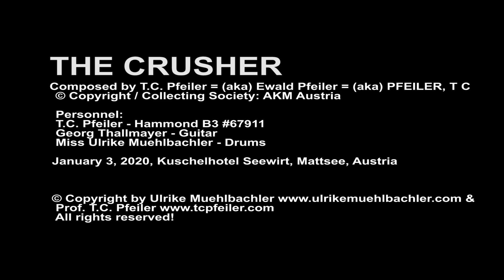THE CRUSHER, composer: T.C. Pfeiler™® Hammond B3 Copyr © Soc.: AKM Austria Jazz organ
Easy Listening Jazz Organ Trio Concert
THE CRUSHER
Composer: Ewald Pfeiler = (aka) T.C. Pfeiler™® = (aka) PFEILER, T C
Lyricist: Instrumental
© Copyright Society: AKM Austria

Recorded at Kuschelhotel (cuddling hotel) Seewirt, Mattsee, Austria, Jan. 3, 2020